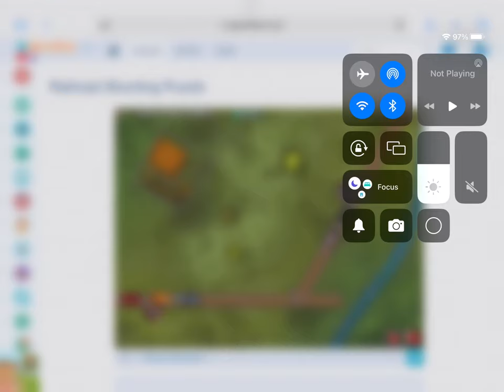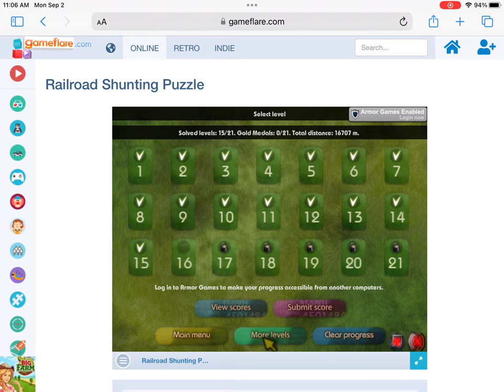General audience Railroad shunting puzzle let’s play #2 read description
This channel is for a general audience, this is my second let’s play of Railroad shunting puzzle and in case you’re wondering I’ve finished levels 10, 11, 12, 13, 14 and 15 make sure to like, comment and subscribe to the channel.

0:00 opening
1:00 gameplay
7:48 end